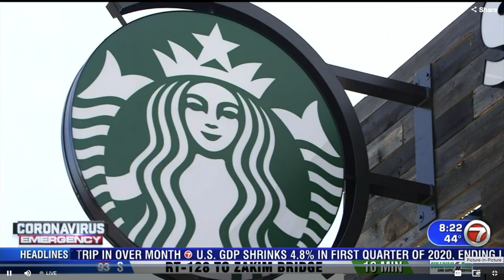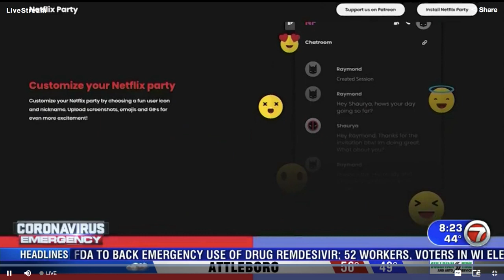Covid-19 series on Netflix.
They always make movies and TV series about psyops, hoaxes, staged events and the Larping pigs that play real people.